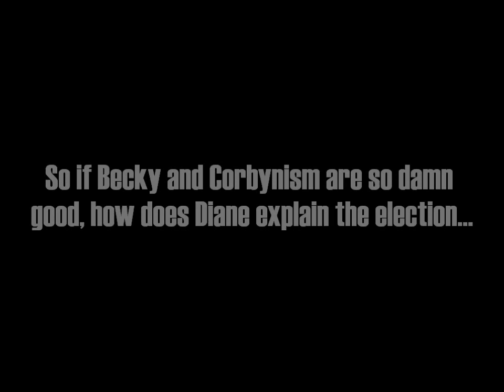Diane Abbott on Sophy Ridge Blaming Everyone But Corbyn